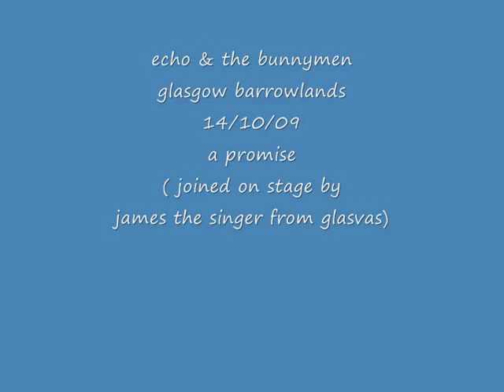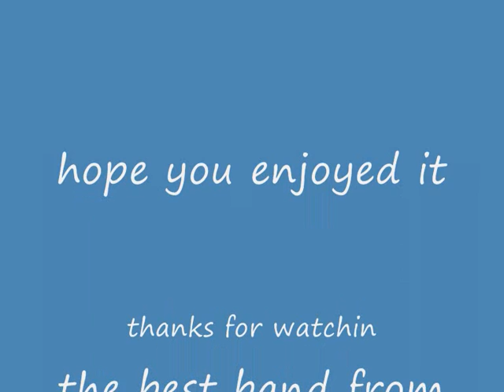a promise - echo and the bunnymen at the glasgow barrowlands 14/10/09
echo and the bunny men singing a promise (joined with the singer james from glasvags)